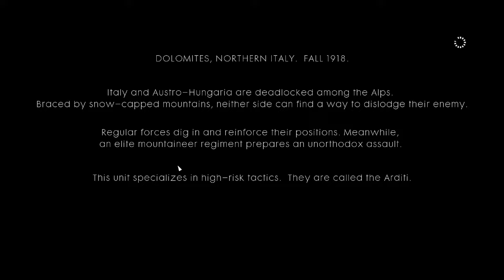Battlefield 1 Campaign - Episode 9 - Avanti Savoia Part 1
We now move on to the story of a member of the Italian Arditi. A shock trooper unit as we fight through the Alps.

Played on PC using Mouse and KB with an XBOX 360 controller for some parts.